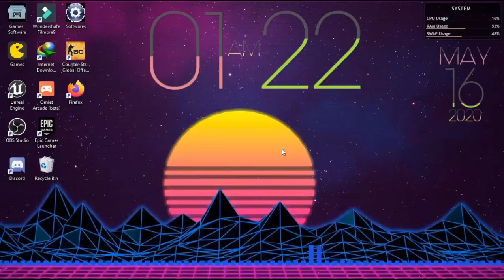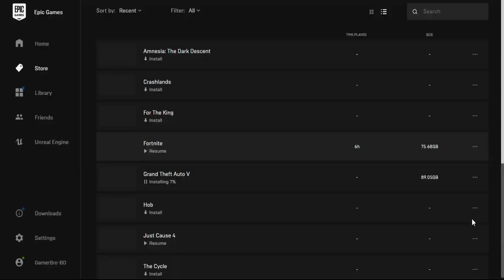How to Get OFFICIAL GTA V FOR FREE || PREMIUM VER || IN BANGLA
║┗┛║┗━╣┃║┃║XX║
˜”*°•.˜”*°• WHAT'S UP GUYS •°*”˜.•°*”˜
THIS IS GAMER BRO & YOU ARE WATCHING

˜”*°•.˜”*°• MINECAFT FOR FREE •°*”˜.•°*”˜

If you Dont have minecraft without sgin in
Then Download this MInecraft PE 1.14.30 with Sgin in

˜”*°•.˜”*°• LINKS •°*”˜.•°*”˜

NOTE

The $1,000,000 bonus cash in GTA Online included with the Premium Edition as part of the Criminal Enterprise Starter Pack may take up to 7-10 days after the player’s first session in GTA Online to be reflected in their in-game User Account. This bonus cash is only available to first-time Starter Pack owners.

˜”*°•.˜”*°• DISCORD SERVER •°*”˜.•°*”˜

JOIN DISCORD SERVER FOR NEW UPDATEDS AND UPCOMING VIDEOS

WANNA PLAY PUBG MOBILE WITH ME?

MY NAME : GaMeRBROYT
Flag : 🇧🇩

Manufacturer         AMD
Video Card          Radeon 550 Series
Chipset              Radeon 550 Series
Dedicated Memory       4.0 GB

P̳L̳E̳A̳S̳E̳ ̳P̳L̳E̳A̳S̳E̳ ̳P̳L̳E̳A̳S̳E̳ ̳P̳L̳E̳A̳S̳E̳ ̳P̳L̳E̳A̳S̳E̳

(っ◔◡◔)っ ♥ LIKE ♥
(っ◔◡◔)っ ♥ Share ♥
(っ◔◡◔)っ ♥ Comment ♥
  A͓̽N͓̽D͓̽

𝘼𝙉𝘿 𝙋𝙇𝙀𝘼𝙎𝙀 𝙃𝙀𝙇𝙋 𝙈𝙀 𝙏𝙊 𝙂𝙀𝙏 1𝙆 𝙎𝙐𝘽𝙎𝘾𝙄𝘽𝙀𝙍𝙎

      ＴＨΛＮＫＳ░Ｆ♢Ｒ░Ｙ♢ＵＲ░ＳＵＰＰ♢ＲＴ